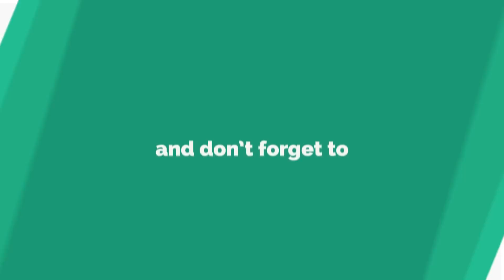Resham Firiri | Nepali Folk Song | Flute Instrumental Music | Tanka Shrechan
Resham Firiri | Nepali Folk Song | Melodious Flute Instrumental Music | Tanka Shrechan  | Full Song | Basuri Dhoon